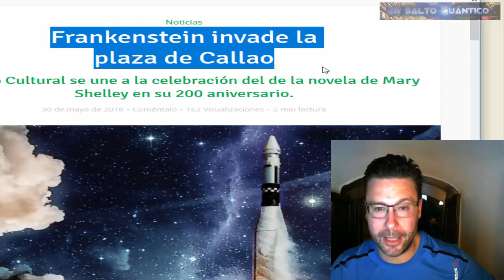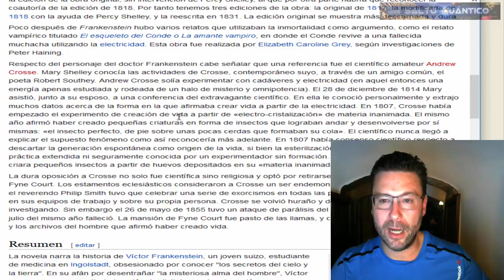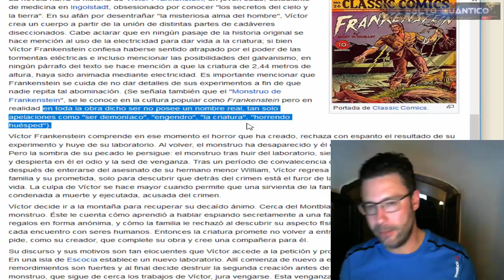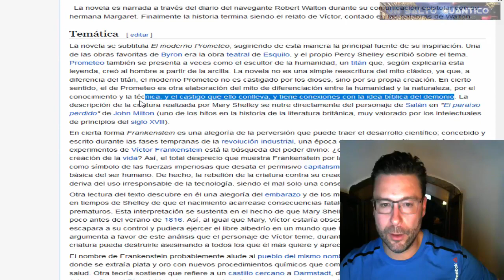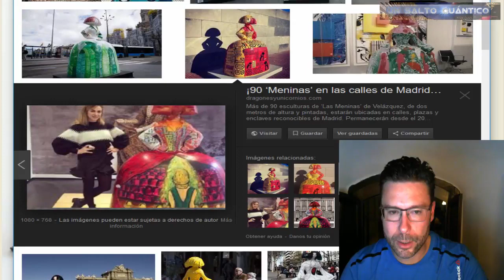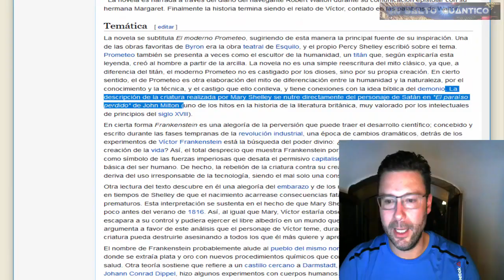Simbología Satánica Madrid por UNSALTOQUANTICO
DESPROGRAMANDO EL NWO (1): 6 cuadros/carteles de 4,20 metros en el centro de Madrid. (4+2+0=6, 666/666), de lo que dicen es Frankenstein. Y más cosas. Vídeo programa. Los pasados días 8 y 9 de Junio estuve en Madrid, y desde la última vez, la simbología del nuevo régimen infrahumano transhumanista ha crecido exponencialmente. Es nuestro deber explicarlo y dejar constancia de lo que pasa, para que las personas tomen consciencia y puedan defenderse. Nos bombardean con Simbología luciferina transhumanista luciferina. Y debemos exponerla, para que cada cual actúe en consciencia, consecuencia, y libertad.